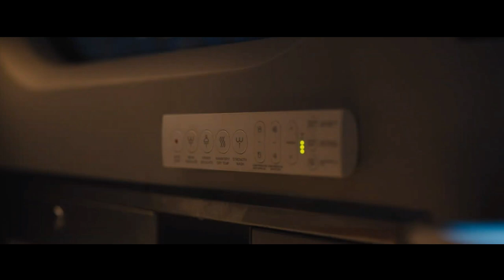BULLET TRAIN: Stayin' Alive · Avu-chan Queen Bee (Art Music And Movies)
In Bullet Train, Brad Pitt stars as Ladybug, an unlucky assassin determined to do his job peacefully after one too many gigs gone off the rails. Fate, however, may have other plans, as Ladybug's latest mission puts him on a collision course with lethal adversaries from around the globe—all with connected, yet conflicting, objectives—on the world's fastest train. The end of the line is just the beginning in this non-stop thrill-ride through modern-day Japan

En "Bullet Train", Brad Pitt interpreta a Ladybug, un asesino con mala suerte que está decidido a hacer su trabajo tranquilamente después de que demasiados trabajos se salgan de madre. El destino, sin embargo, puede tener otros planes, ya que la última misión de Ladybug lo pone en curso de colisión con adversarios letales de todo el mundo, todos con objetivos conectados, aunque conflictivos, en el tren más rápido del mundo. El final de la línea es sólo el principio en este emocionante viaje por el Japón actual.